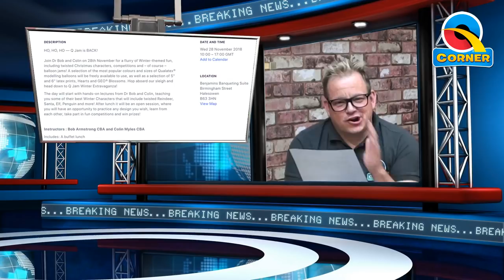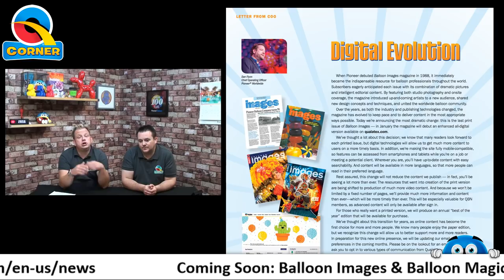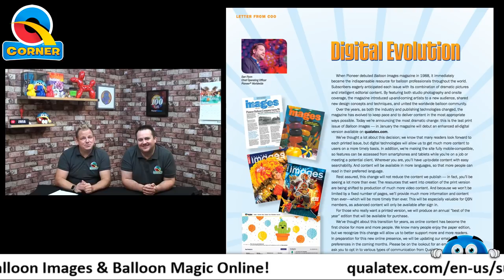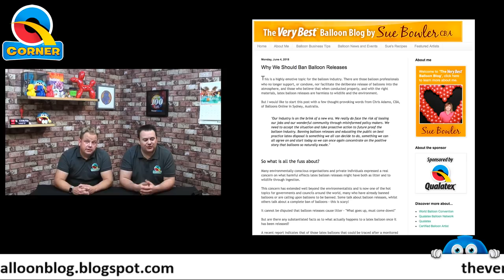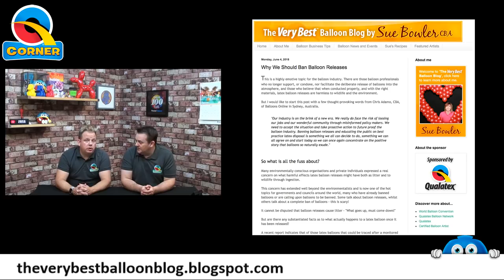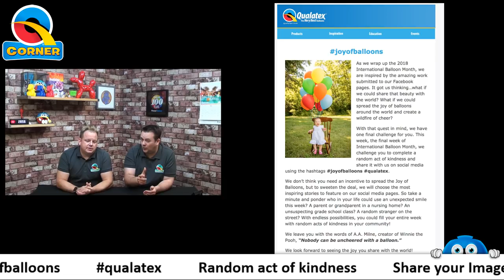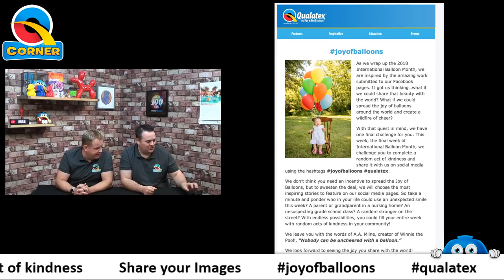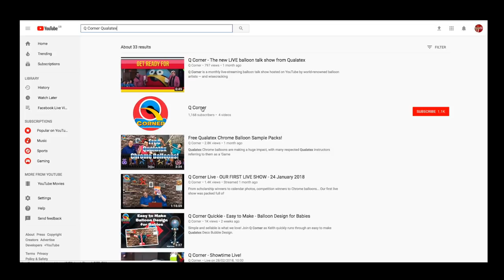Balloon News, Announcements & Designs on Q Corner Showtime LIVE ! Episode 9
Join Dom & Keith as they talk you through whats going on in the Balloon World including:

Balloon Images & Balloon Magic going Digital
Balloon Releases
Q Jam is back in the UK with Dr Bob & Colin Myles
Random acts of kindness
Q Corner is changing! It will now be every two weeks!
Q Boom in action

How to make a Balloon Boxing Kangaroo with Nicole Greg
and how to make a simple flower bracelet and easy to make dog bracelet.